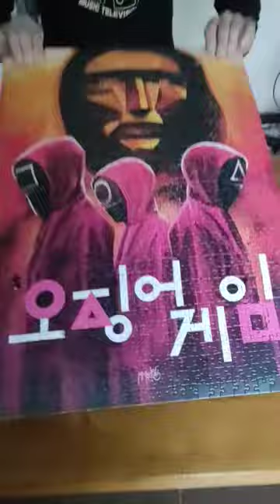Squid Game The Challenge 1000 Piece Jigsaw Puzzle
Squid Game The Challenge Season 2

Jigsaw Puzzle Pick Up Challenge

This is a 1000 Pieces Clementoni Impossible Jigsaw Puzzle Challenge, Squid Game. Oddly Satisfying Jigsaw Puzzle Challenge Video! The last pieces of the puzzle!  So satisfying! I really like this puzzle. I'm so excited about the result.